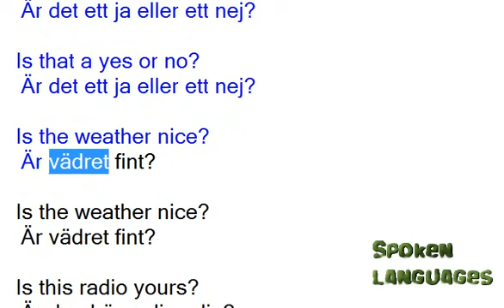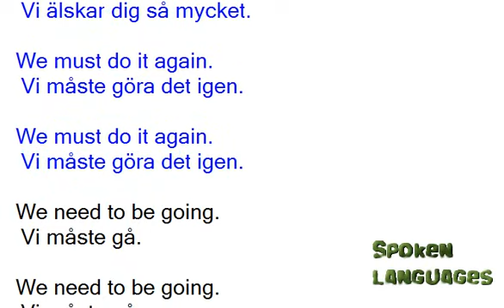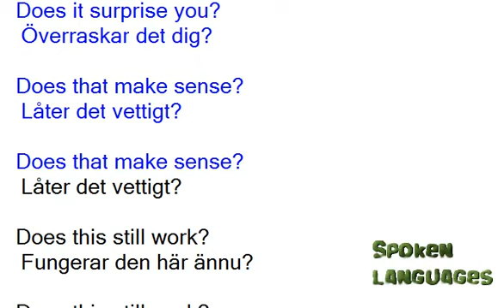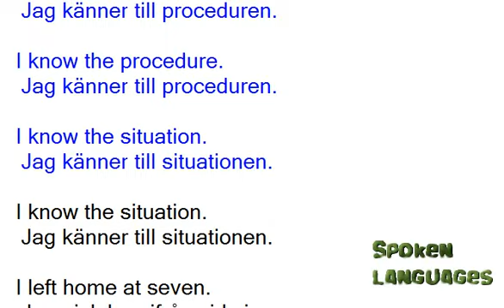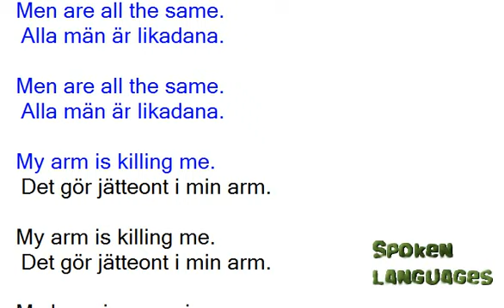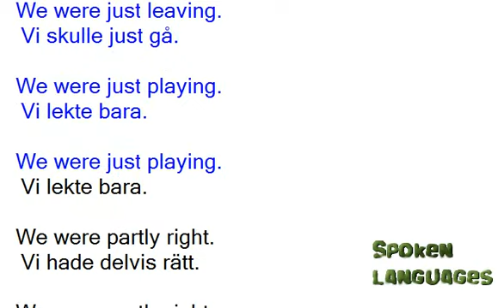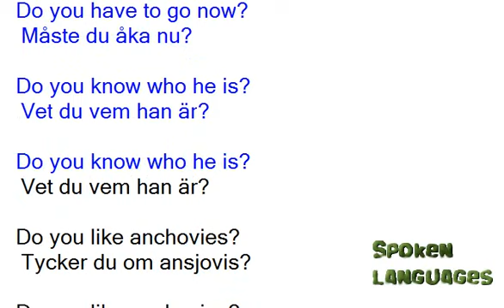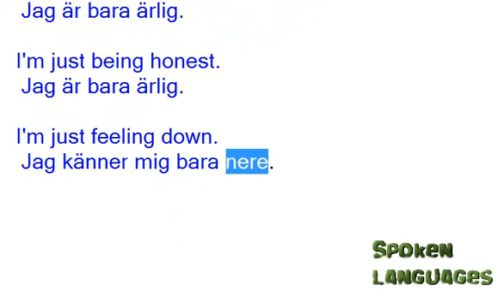English-Swedish. Learn Swedish through short phrases part 04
Part 04. Learn Swedish quickly and easily, in this video there will be short phrases in English with translation in Swedish, the phrases will be repeated twice, you can learn Swedish - at night, at work, in the car .etc!

Learn foreign languages with the Youtube channel: Spoken Languages.